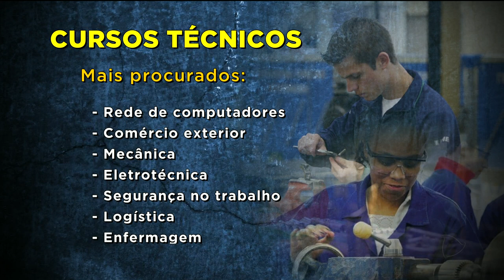GA - Cursos profissionalizantes a baixo custo - 09-04-2018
A busca por um bom emprego não é novidade pra ninguém. Mas o que muita gente precisa entender é que pra um bom salário é preciso se profissionalizar. E como estudar nunca é demais, tem muitas escolas em Goiânia que oferecem cursos que custam baratinho e que garantem um melhor conhecimento. Alguns cursos, o aluno nem precisa sair de casa.